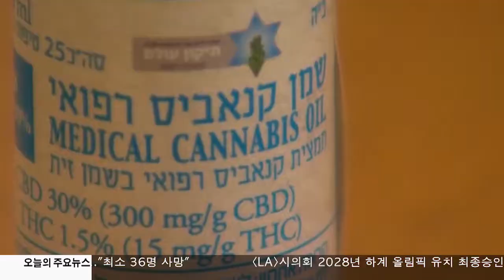8.11.17 KBS America News 뉴욕주 의료용 마리화나 사용 확대